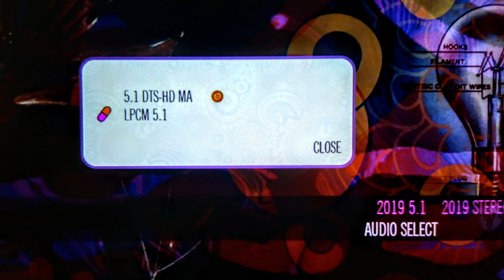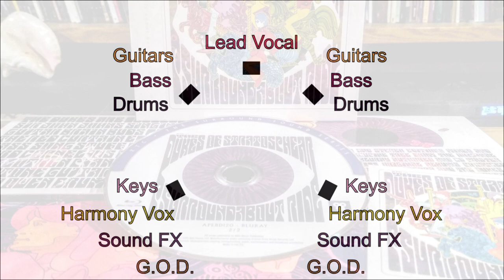XTC as The Dukes of Stratosphear - Psurroundabout Ride - 25 O'Clock - Psonic Psunspot - Review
Review of Psurroundabout Ride, the new CD/Blu-ray set by The Dukes of Stratosphere (XTC), featuring the albums 25 O'Clock and Psonic Psunspot, plus bonus tracks, all in stereo and 5.1 surround. Plus an unboxing of the set.